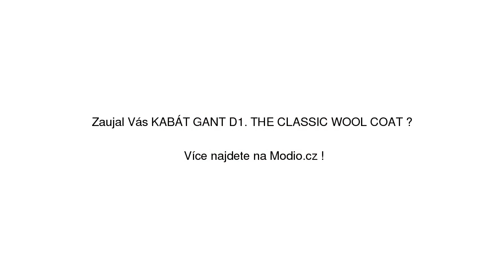KABÁT GANT D1. THE CLASSIC WOOL COAT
KABÁT GANT D1. THE CLASSIC WOOL COAT se slevou 30% na Modio.cz. Pánský kabát GANT vlna, zapínání na knoflíky. Modio.cz - módní inspirace i možnost nákupu online.